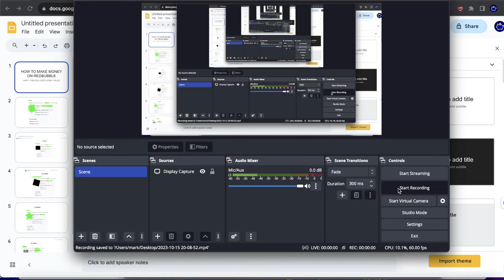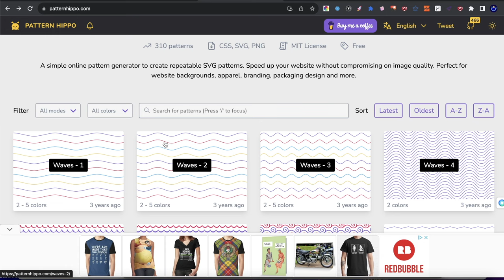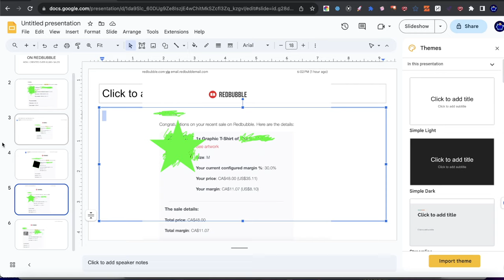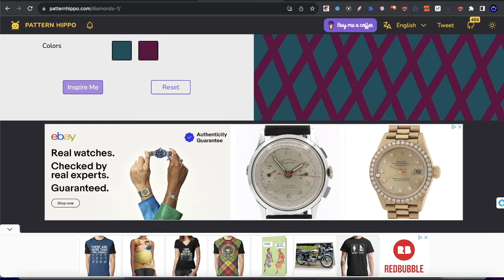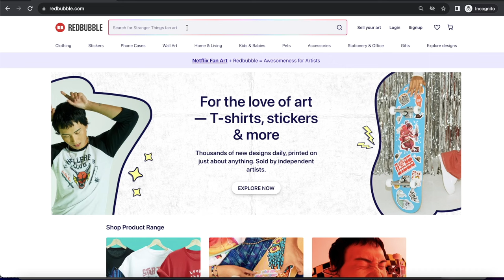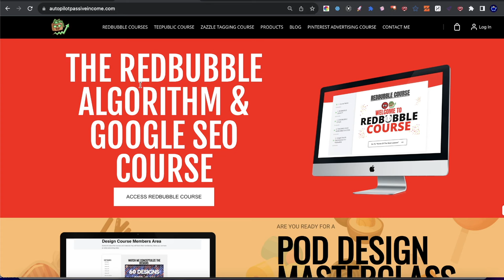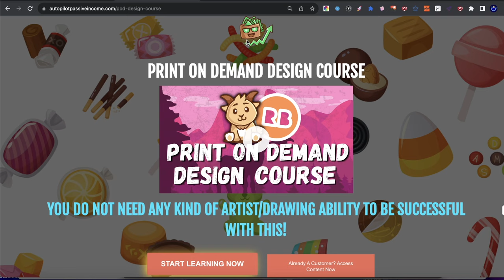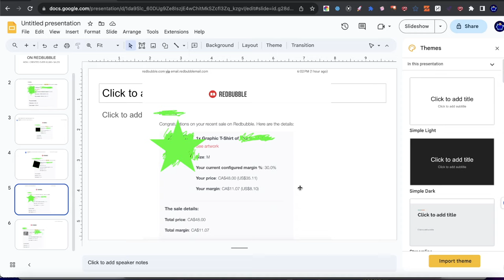How To Make Money On Redbubble Tutorial - (How I Crossed 60,000+ SALES ON REDBUBBLE)